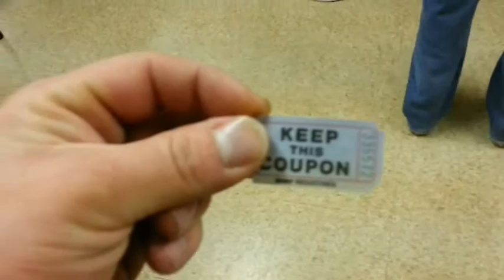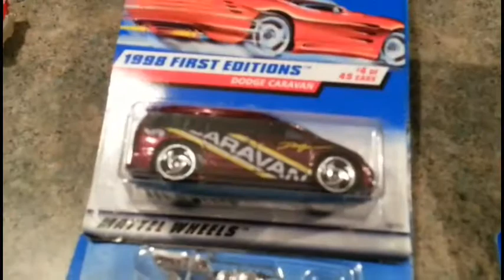Michiana Hot Wheels Meet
MrMomsRacing goes picking at our fellow Michiana Hot Wheels Club